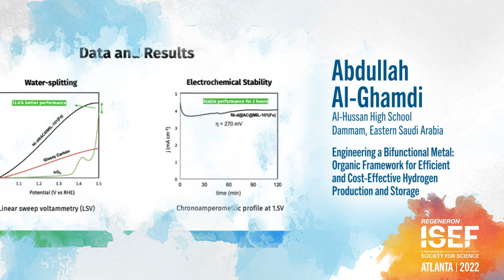Meet Abdullah Al-Ghamdi, winner of the 2022 Regeneron Young Scientist Award (Regeneron ISEF)